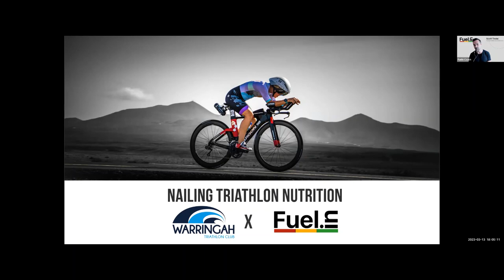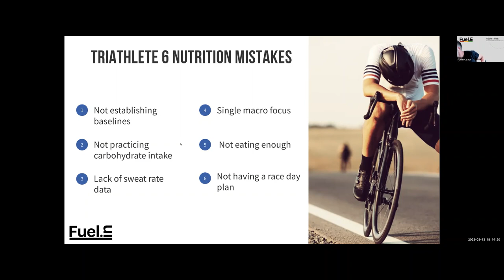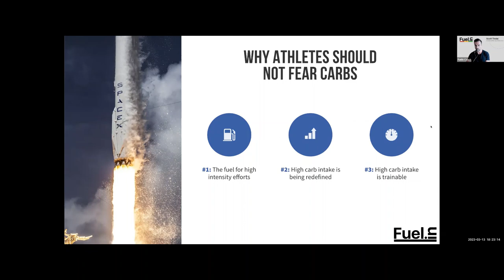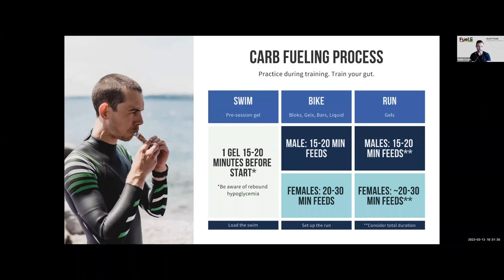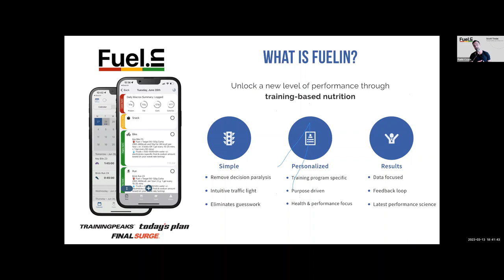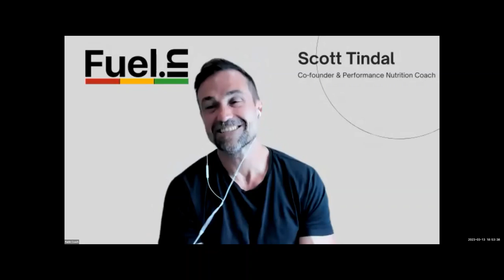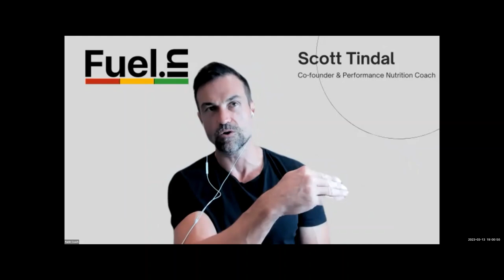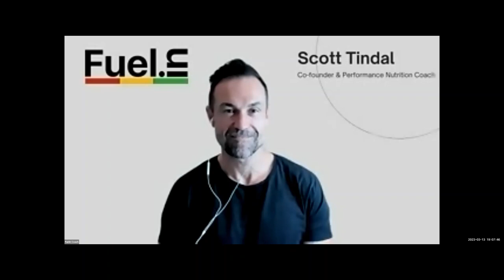FUELIN Q&A: Top 6 Triathlete Nutrition Mistakes & How To Fix Them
A look at the Top 6 triathlete nutrition mistakes whilst nailing your triathlon nutrition from the outset. (N.B. Everyone who registers will receive the recording of the seminar.)

Topics:
- Top 6 Mistakes
- Carbs - what to know
- Hydration - what to know
- Fueling Pre, Intra & Post Session

Chapters:
0:00 Introduction
2:55 Agenda
3:07 Triathlete 6 nutrition mistakes
9:39 Sweat rate testing
12:27 Carb capacity testing
15:26 Why athletes should not fear carbs
18:26 Pre-session nutrition (perform)
21:46 In-session fueling + hydration
24:09 Carb fueling process
26:27 Post-session nutrition (recover)
28:41 Example daily nutrition
32:23 Key takeaways
34:55 What is Fuelin?
36:59 How the Fuelin system works
39:55 Q&A